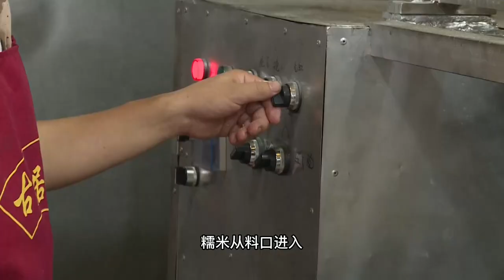比紙還薄的“糯米糍”？湖州小伙發明鍋糍機，10秒做一張遠超人工【發明迷】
一張餅不僅能做到薄如紙，還是泡茶的絕佳好手，鍋糍是湖州的特色美食，歷史悠久，吃法多樣，可製作卻比較困難，浙江徐師傅發明一台鍋糍機，速度高效，更加便捷。
比紙還薄的“糯米糍”？湖州小伙發明鍋糍機，10秒做一張遠超人工
發明迷 鍋糍機 糯米糍 请放心，本视频内容符合YouTube社区准则，没有任何违反规定的行为。